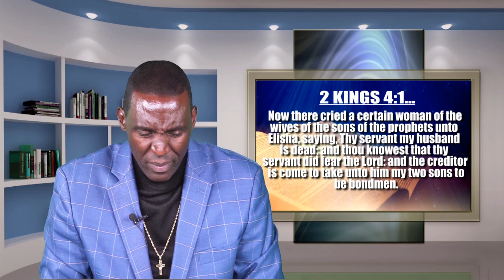The Curse Of Poverty DR FRANCIS ORACLE THE ORACLE TEACHES Part 1